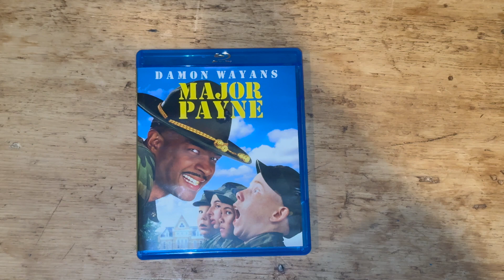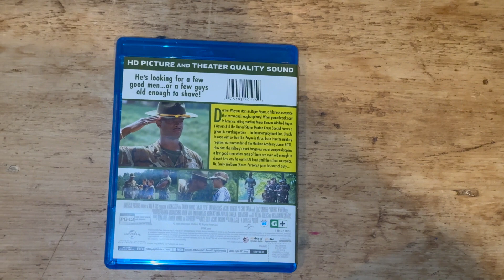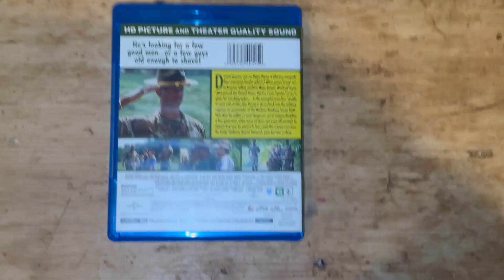Mayor Payne Review